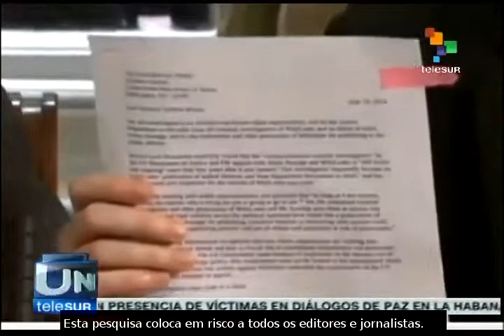Julian Assange deixará a embaixada de Ecuador em Londres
O Fundador de Wikileaks, Julian Assange, confirmou que abandonará a embaixada de Ecuador em Londres, aonde permanece desde há dois anos sob asilo político. Assim o disse diante da prensa, acompanhado do ministro de exteriores ecuatoriano, Ricardo Patiño. teleSUR